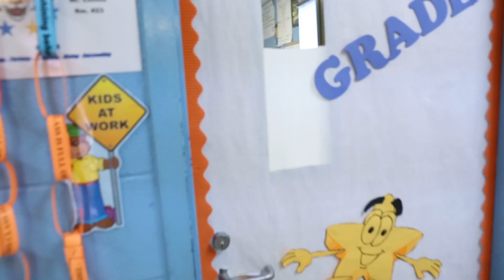Principal Whitehead Discusses Improvements at Canton Public Schools